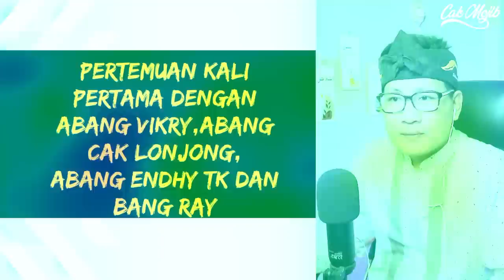💥WOOW⁉️SAMPAI CAK LONJONG BEGINI‼️ORANG MALAYSIA BUAT HAL INI PADA MEREKA‼️GAK NYANGKA⁉️🇮🇩❤️🇲🇾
GAES BANTU SUPPORT CHANNEL KITA :

+ @CAKMOJIB TV
+ @KEBUN CAKMOJIB